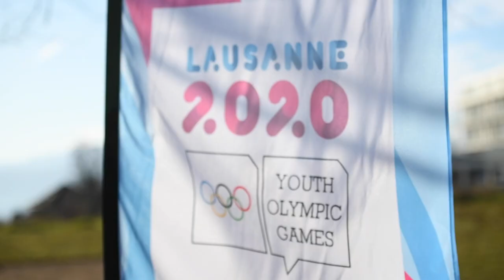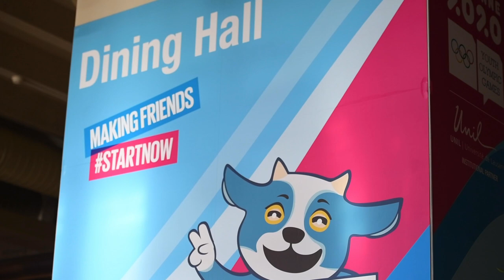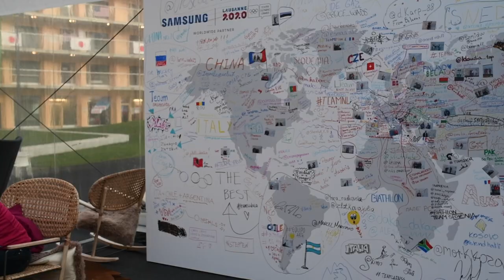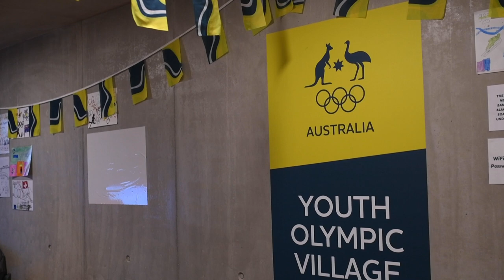Tour the Lausanne 2020 Youth Olympic Village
Join Aussie Biathletes Chelsey Johnson and David Patterson as they tour the Lausanne 2020 Winter Youth Olympic Village - The Vortex.